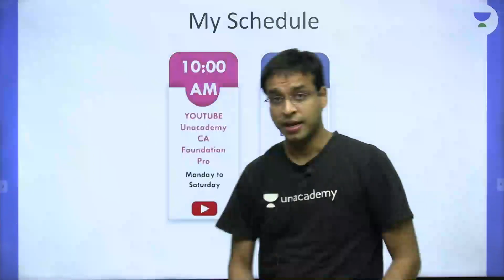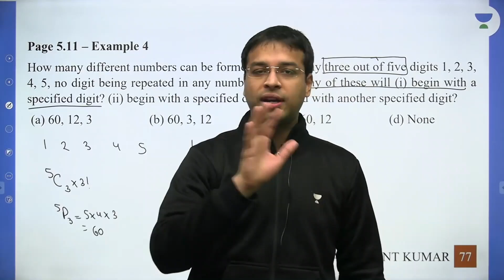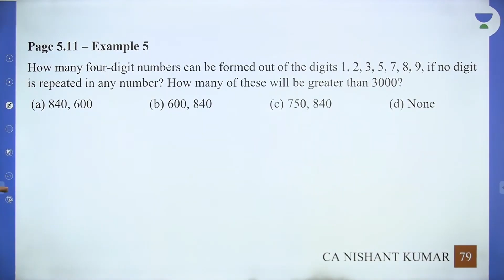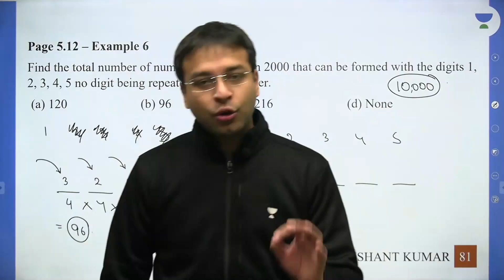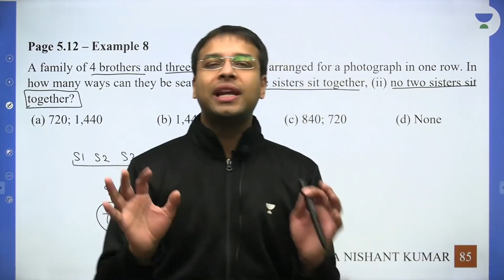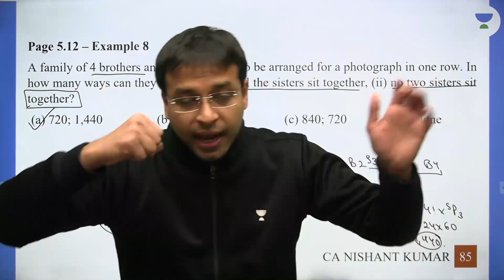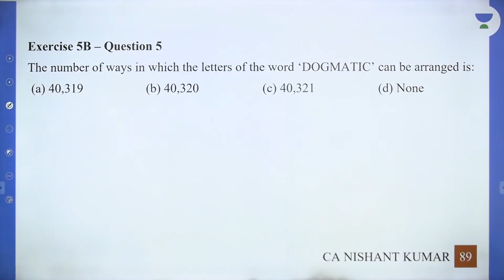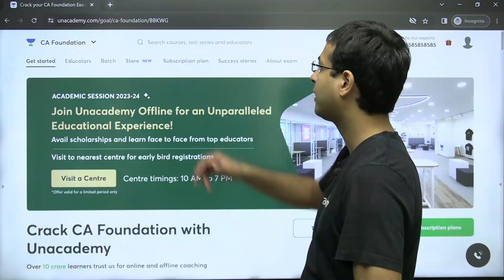Permutations and Combinations | Lecture 7 | CA Foundation | Nishant Kumar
In this session, Educator Nishant Kumar will be discussing Permutations and Combinations for CA Foundation aspirants.

Call Nishant Kumar's team on  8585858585 and take your CA, CS & CMA Preparations to the next level.

➤ *Use Code ''NISH10'', Unlock FREE Special Classes on our platform, & also Get Exciting off on your Subscription today.

You can enroll to Unacademy Subscription and get the following benefits:
1. Learn from your favourite teacher
2. Dedicated DOUBT sessions
3. One Subscription, Unlimited Access to Live Online Classes and Videos
4. Real-time interaction with best-in-class teachers
5. You can ask doubts in live online classes
6. Limited students in each Class
7. Download the videos & watch them offline

Feel free to spread the word – share the videos with your friends and classmates.